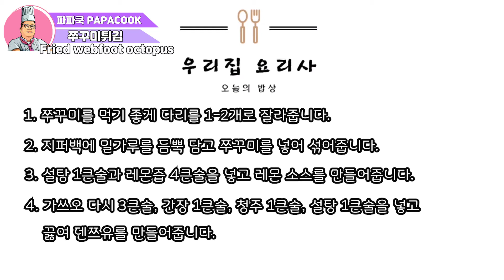백종원의 맛남의광장 군산편 대왕 쭈꾸미튀김(Fried webfoot octopus)을 내손으로 만들어 보자!!!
대왕 쭈꾸미로 만든 쭈꾸미튀김 어떠신가요?
웬만한 오징어만한 쭈꾸미로 만든 튀김을 레몬스스와 덴쯔유에 찍어 드셔보세요
튀김이 한층 업그레이드된 맛을 느끼실겁니다
Fried webfoot octopus

[필요 재료]
쭈꾸미,계란,밀가루

[레시피]
1. 쭈꾸미를 먹기 좋게 다리를 1-2개로 잘라줍니다.
2. 지퍼백에 밀가루를 듬뿍 담고 쭈꾸미를 넣어 섞어줍니다.
3. 설탕 1큰술과 레몬즙 4큰술을 넣고 레몬 소스를 만들어줍니다.
4. 가쓰오 다시 3큰술, 간장 1큰술, 청주 1큰술, 설탕 1큰술을 넣고
   끓여 덴쯔유를 만들어줍니다.
5. 밀가루 300g를 채에 걸러주고 얼음물 300ml를 넣고 계란 노른자 1개를
   넣어 젓가락으로 대충 섞어줍니다.
6. 지퍼백에서 밀가루 묻힌 쭈꾸미를 꺼내 밀가루 반죽을 묻혀줍니다.
7. 기름온도 170도를 맞추고 쭈꾸미를 한 번 튀겨줍니다.
8. 기름온도 180도를 맞추고 쭈꾸미를 다시 한 번 튀겨주면
   쭈꾸미 튀김 완성입니다.